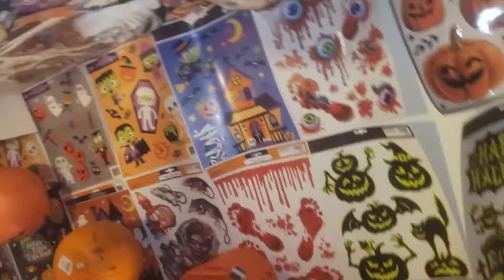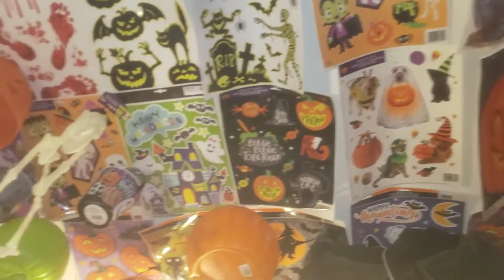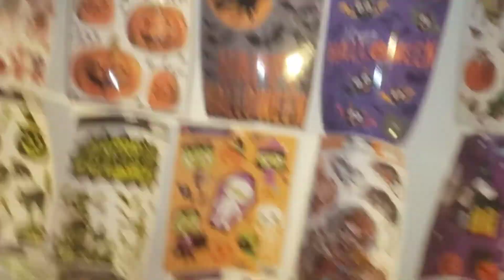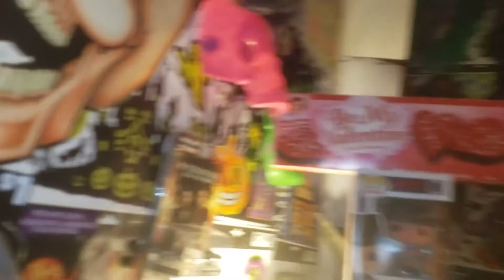haunted Halloween night party (1)